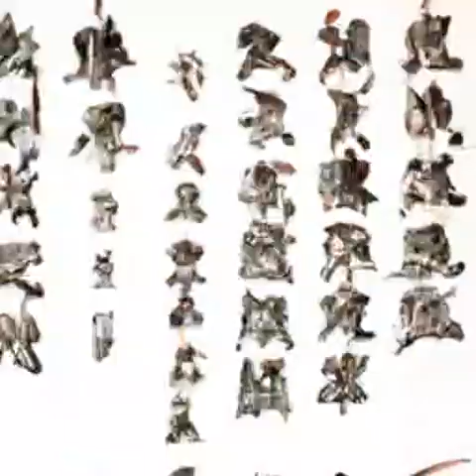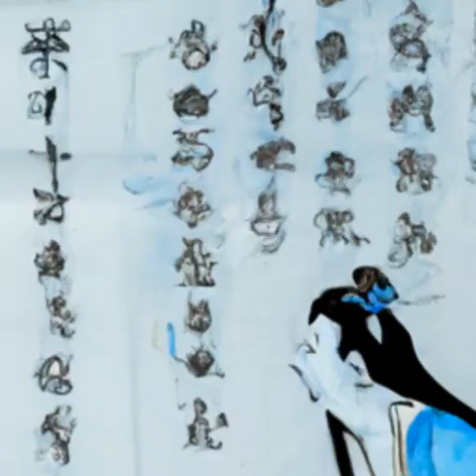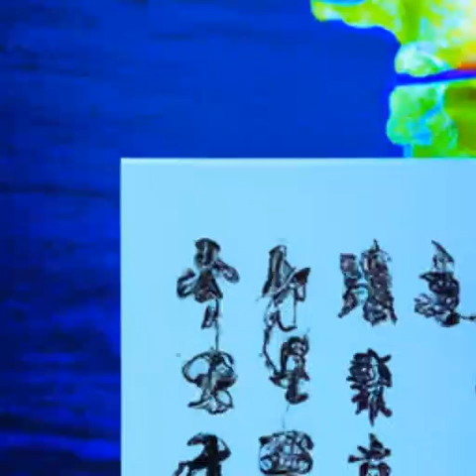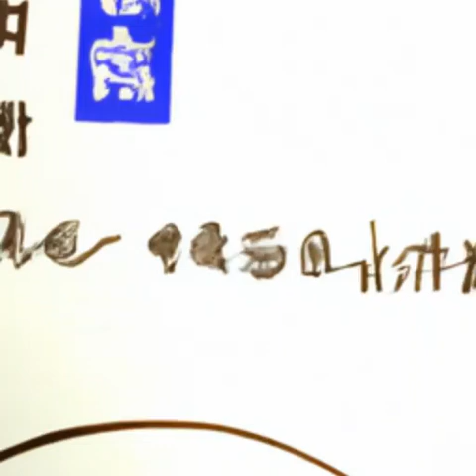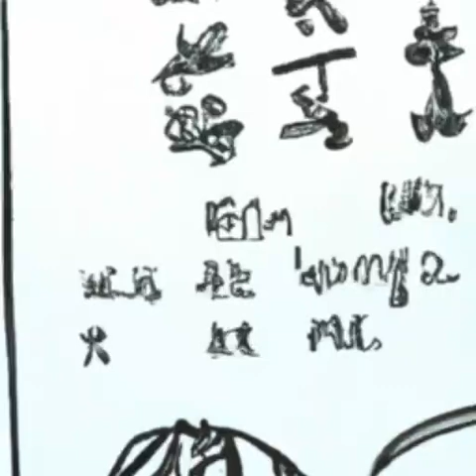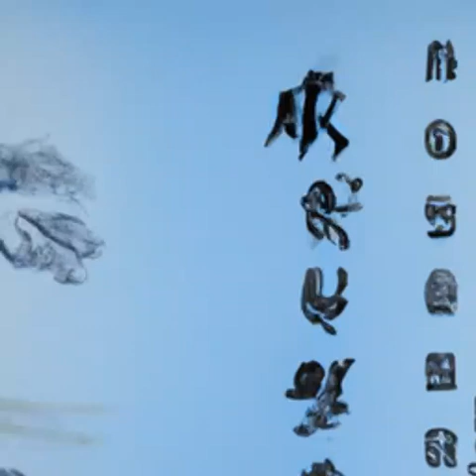第464章 你若信我，我便不负（第5卷-天地之阶《乱世书》）